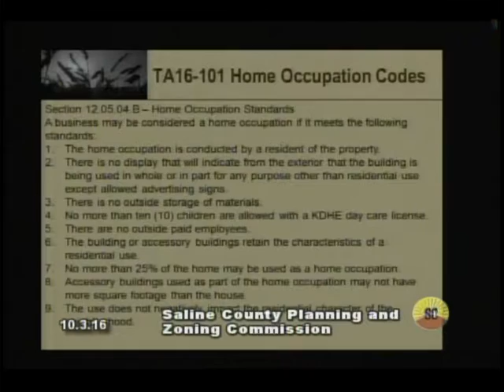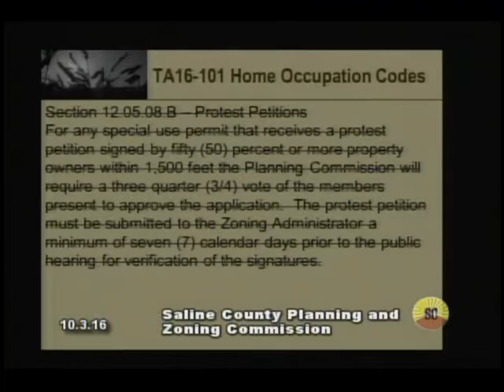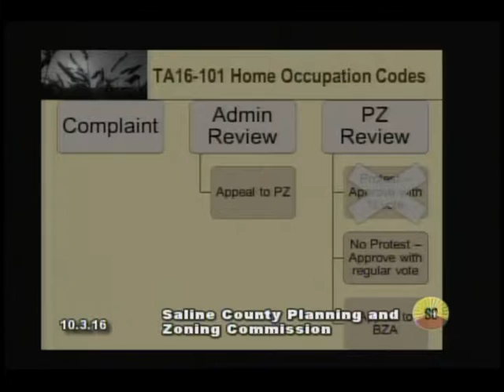County Planning and Zoning 10/3/16